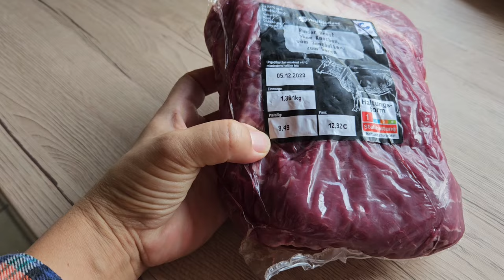What I'm doing Today,My two year old can name the different colors.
Today was another beautiful day and I could do what I like.It was interesting to see how Germans are at their work,very professional and tidy.My two years old baby can name the different colors.I'm happy to have a chimney in my house.